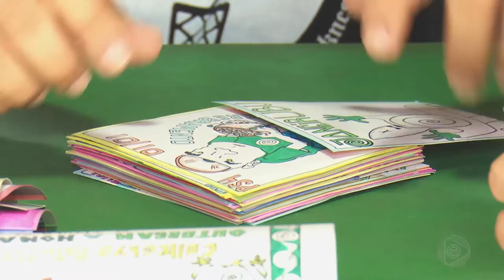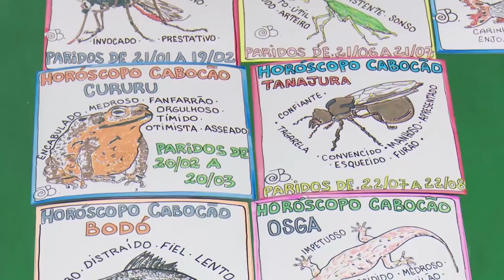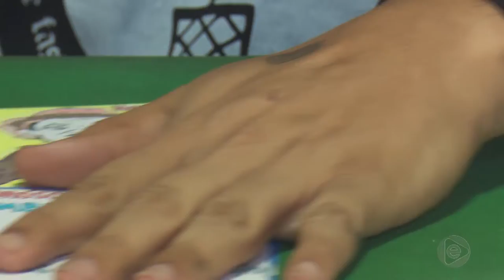Jornal Em Tempo (11.06.2019) 3º Bloco